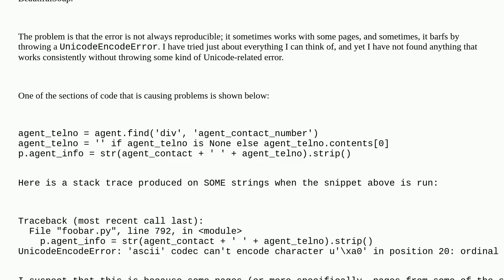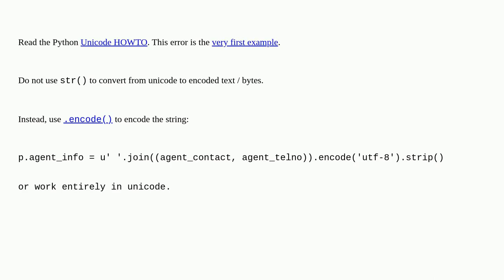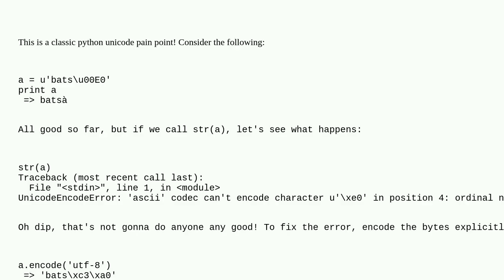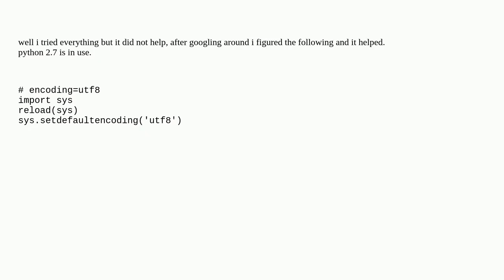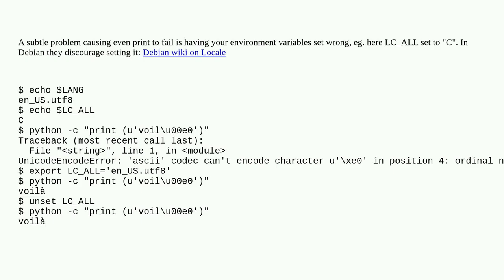UnicodeEncodeError: 'ascii' codec can't encode character u'xa0' in position 20: ordinal not in ra...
UnicodeEncodeError: 'ascii' codec can't encode character u'xa0' in position 20: ordinal not in range(128)

A special thanks goes out to the community

  unicode python-2.x python-unicode beautifulsoup python